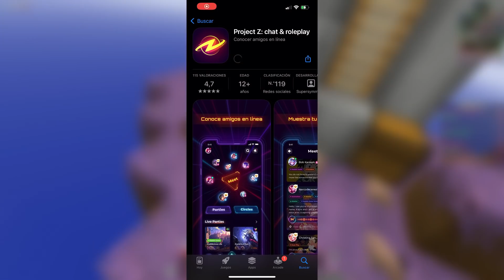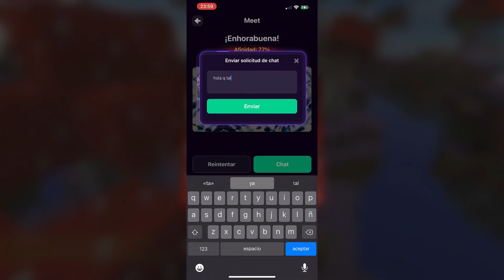CHIFRUIT me REGALA RANGO VIP en HYPIXEL (y pasa esto) 😳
INFORMACIÓN:

Descarga la aplicación Project Z y poner mi código ZPRAHZ